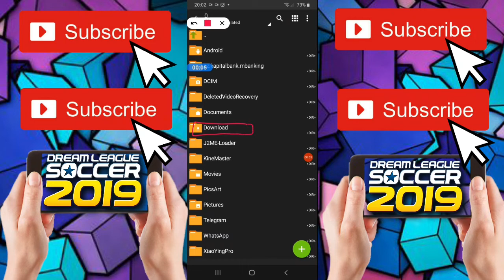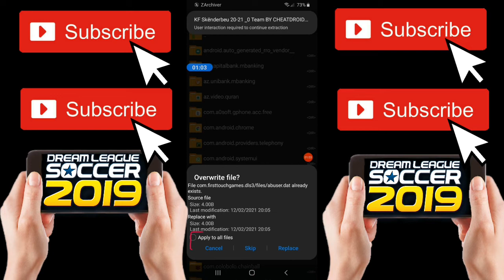How To Create KF Skënderbeu 20-21 Team In Dream League Soccer 2019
Welcome Everyone To Our channel CheatDroid.This Video Is About How To Create KF Skënderbeu 20-21 Team kits logo players In Dream League Soccer 2019 Full tutorial with Android and IOS Gameplay.

KF Skënderbeu 20-21 Team All Players, logo and kits also data files